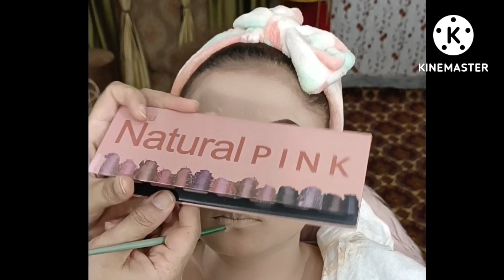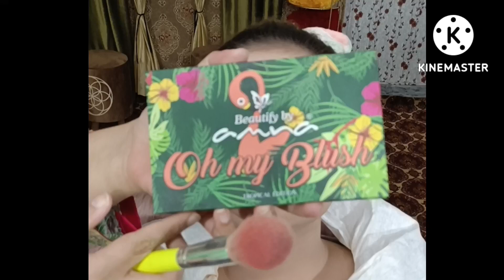Walima Model Makeup|How To Do Walima Makeover|Decent Beauty Salon By Amina.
Hey

In this video I have shared with you a very beautiful and gorgeous Walima bridal makeup.

Decent Beauty Salon By Amina